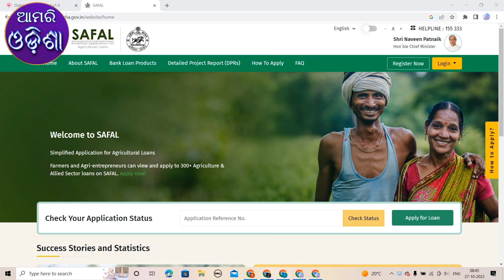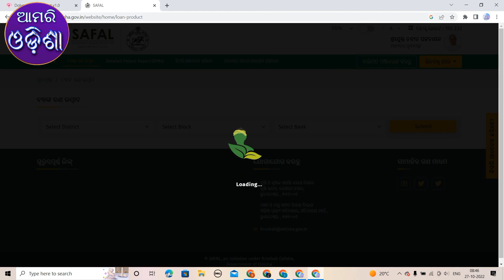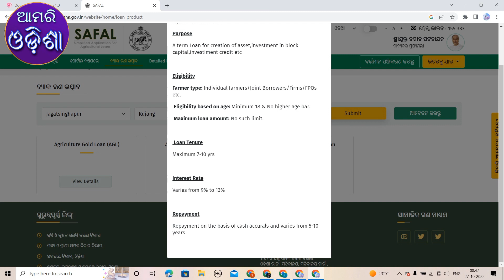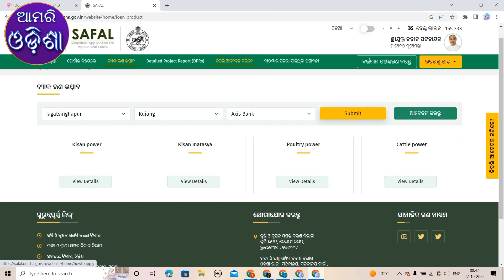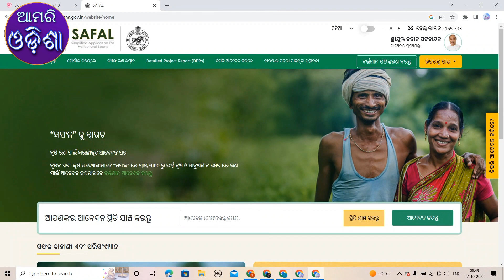How to Apply Safal Portal Online l Safal Portal Registration Online | Safal portal odisha Details